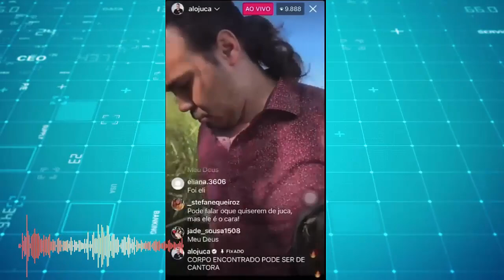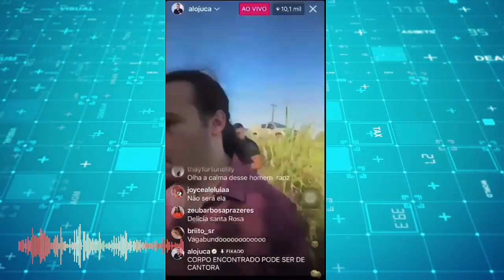SAIU AGORA! VAZA VÍDEO DE EDERLAN ANDANDO DE MÃO DADAS COM OUTRO HOMEM CASO SARA MARIANO